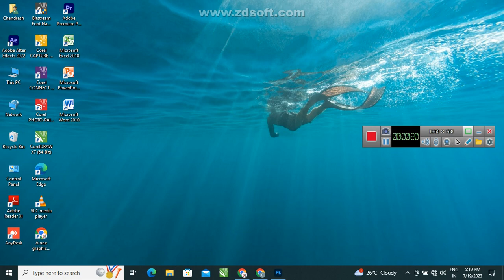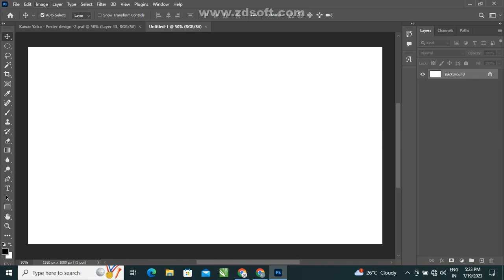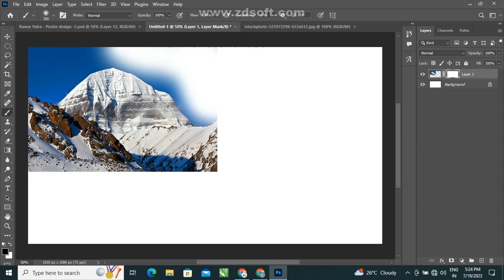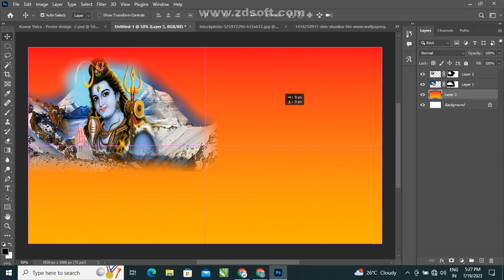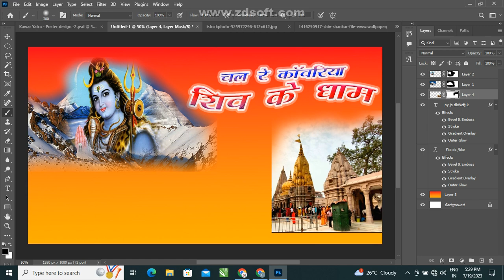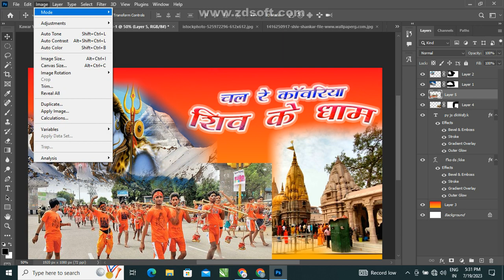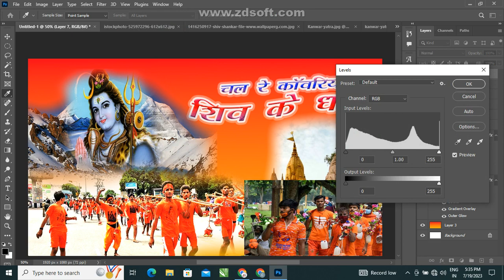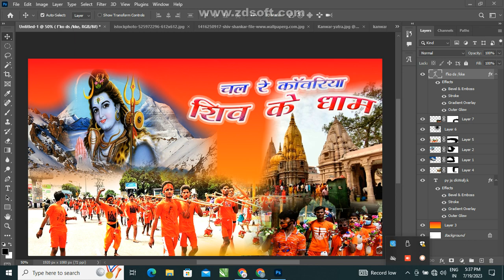I How To Make Kawar Yatra Poster Design In photoshop I tutorial I By Chandresh Jaiswar I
Video highlights

YOUTUBE THUMBNAIL
CHANDRESH JAISWAR
AONE GRAPHICS